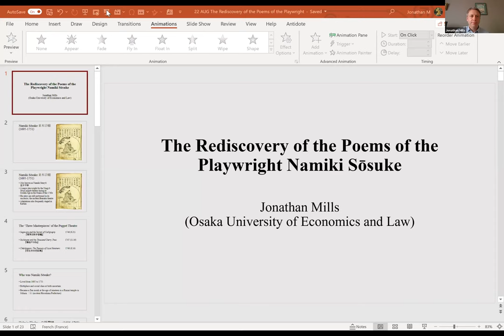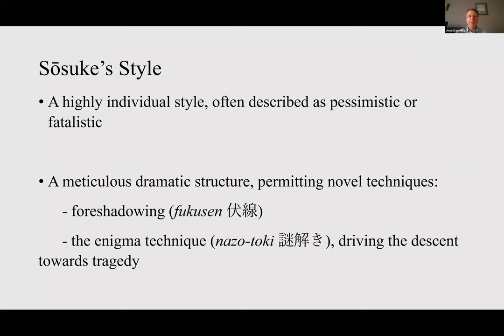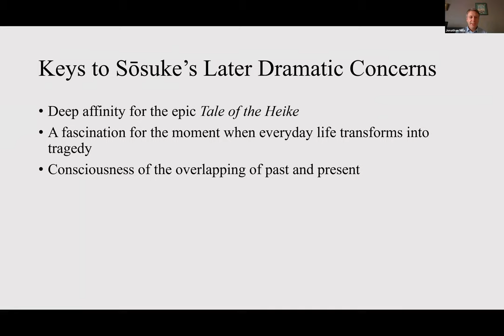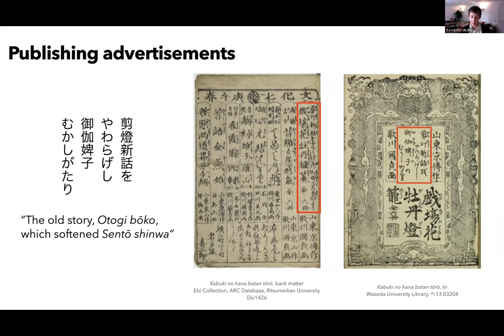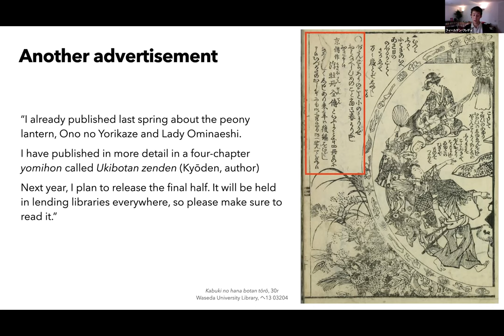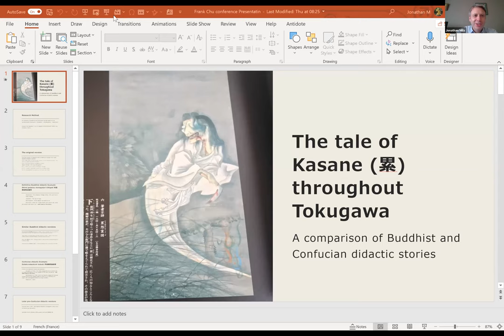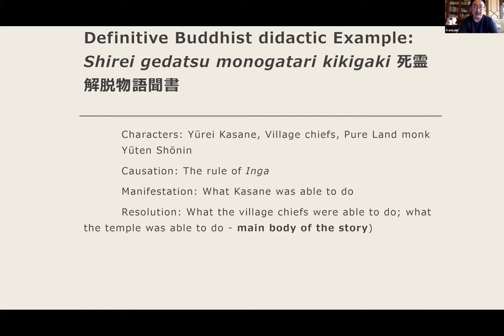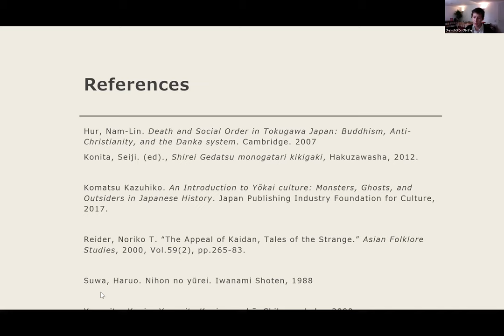EAJS2021 LitPre22: Individual papers in Pre-modern Literature V